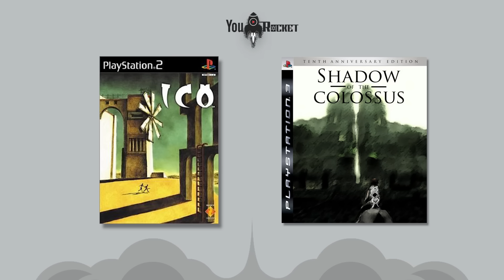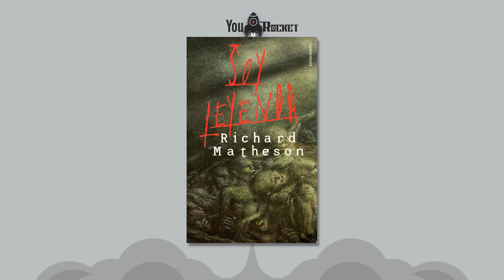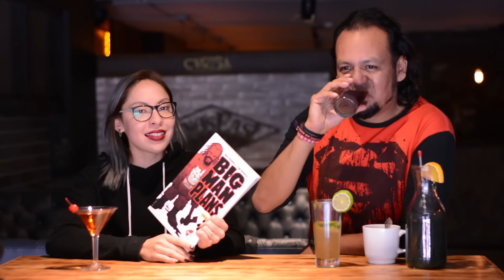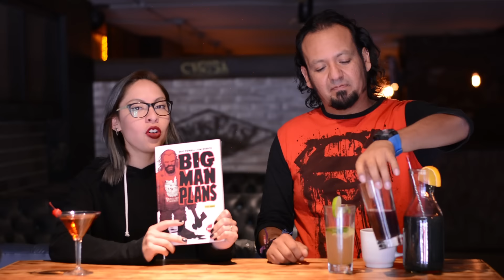The Last Guardian y Big Man Plans en YouROCKET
Y arrancamos el año con un videojuego que es toda una pieza de arte; Last of Guardian; y por supuesto que no podia faltar nuestra reseña sobre el mundo de las viñetas; Big Man Plans.